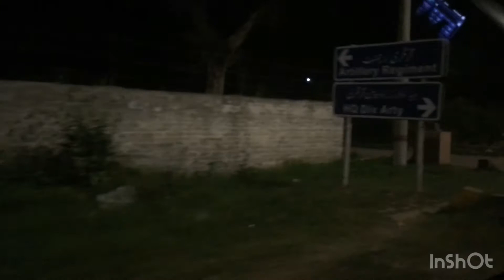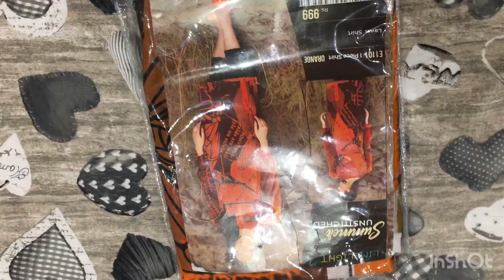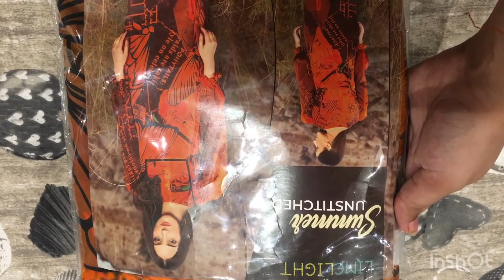Thali Halwa Puri Nashta |Brownies Ice Cream | limelight summer 2021,Pakistani vlogger